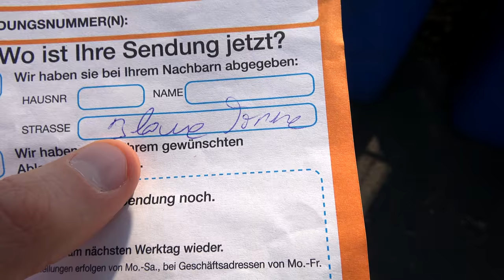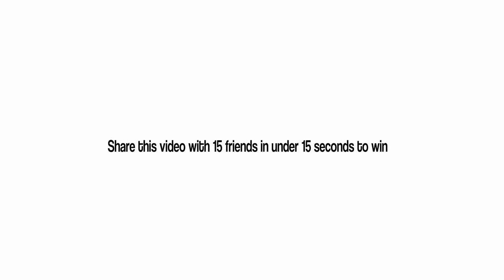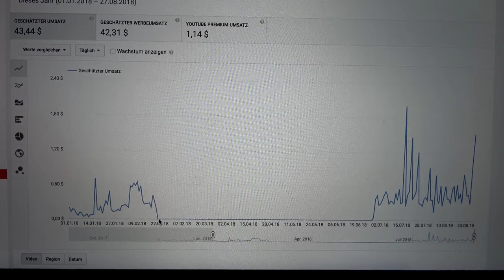AMAZON PUT MY PACKAGE INTO THE BLUE TRASH CAN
Isn't that crazy? lol

This is me:

My name is Eli(TVLOG) and welcome to Season 2!! 🤙